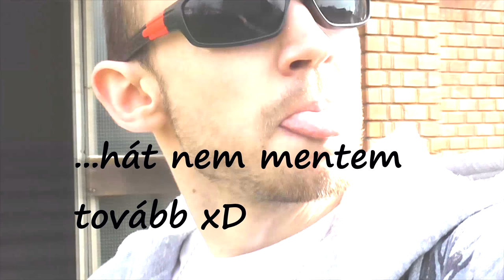Nem túl vidám vasárnap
Vlogszerüség!